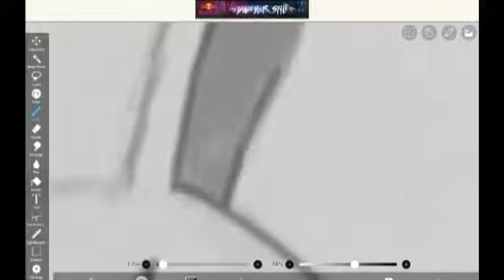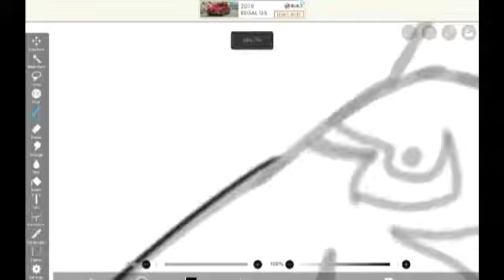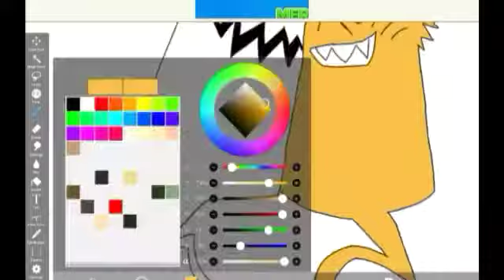Tailed Beast Best Friends Forever [Speed Paint/FanArt]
I was thinking that if i can draw some tailed beast chibi, but i rather pick two tailed beast 😺

Genre